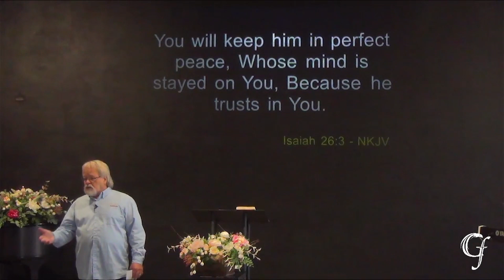Peace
Pastor Bob Martin • 04/16/2023 • Grace Fellowship of Groveland